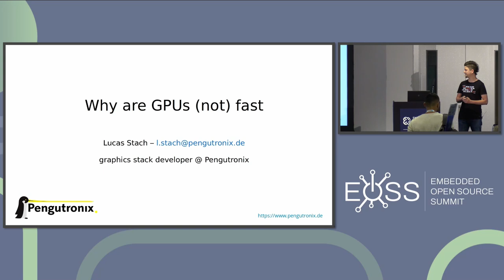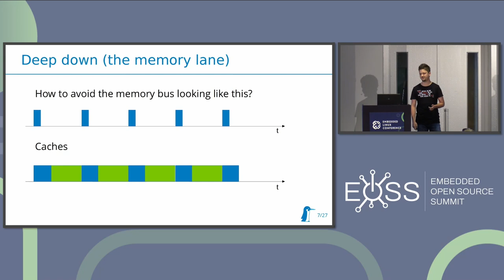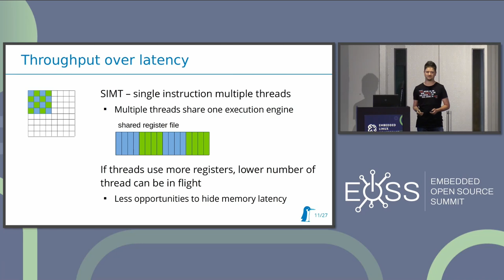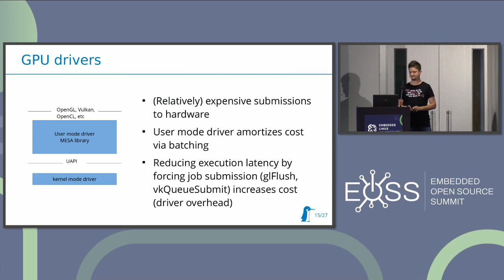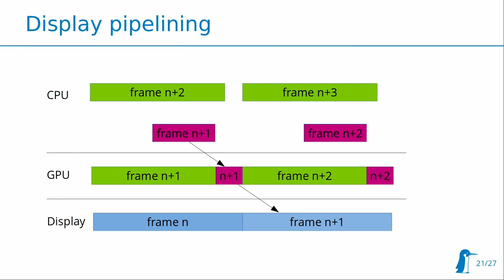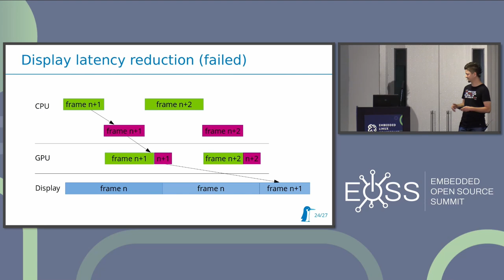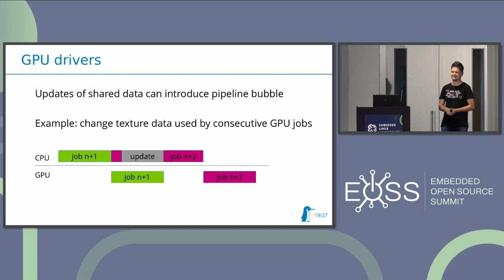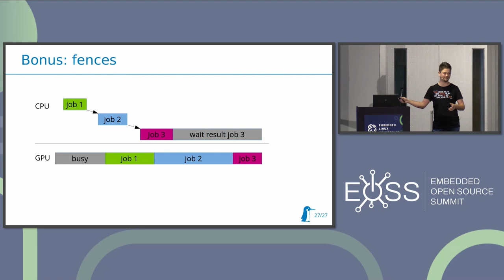Why Are GPUs (Not) Fast - A Trip Through the Driver Stack - Lucas Stach, Pengutronix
GPUs are often called accelerators and everybody tells us that they are supposed to make all things graphical go really fast. So why do they sometimes fall short of expectations and is there something we can do about it? This talk will first give a brief introduction to GPU hardware and how it differs from the traditional CPU. It will then work its way up through the different parts of the GPU driver stack until reaching the user visible APIs like EGL, OpenGL and Vulkan. The audience will gain a basic understanding on how the GPU hardware and drivers work and how to best utilize them both. Understanding the driver stack below the sometimes very abstract user APIs will help attendees of this talk to avoid performance pitfalls and utilize more of the acceleration potential when writing applications using the GPU. They will also gain a understanding how the graphics stack ties into the greater Linux ecosystem.